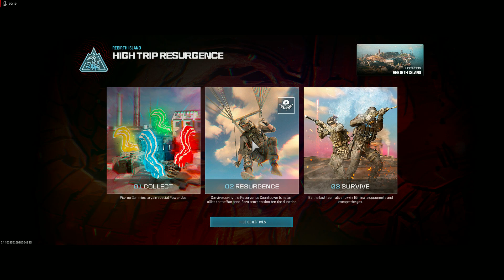Resurgence Sweep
Part 137